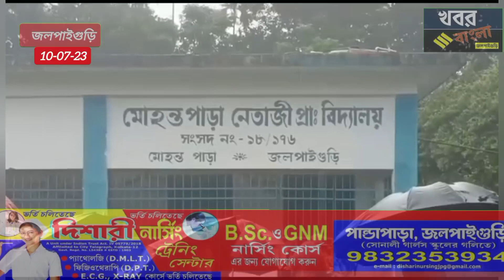jalpaiguri ছাপ্পা ভোটের অভিযোগ উঠেছিল সোমবার নির্বাচন কমিশনের নির্দেশে সকাল থেকে এই বুথে ভোট হচ্ছে।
ছাপ্পা ভোটের অভিযোগ উঠেছিল। সোমবার নির্বাচন কমিশনের নির্দেশে সকাল থেকে এই বুথেও ভোট হচ্ছে।